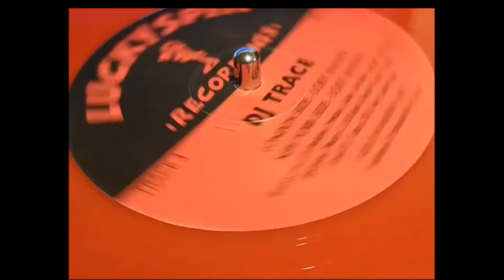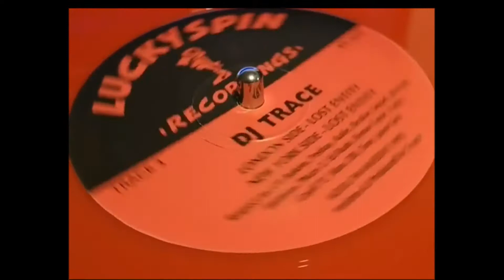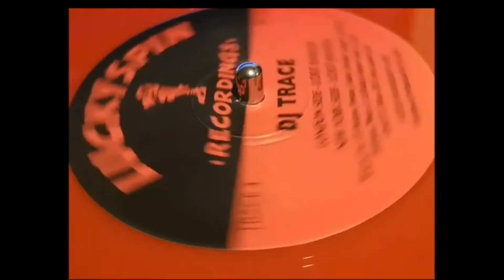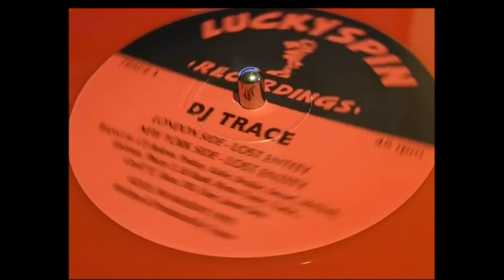DJ TRACE LOST ENTITY LONDON SIDE